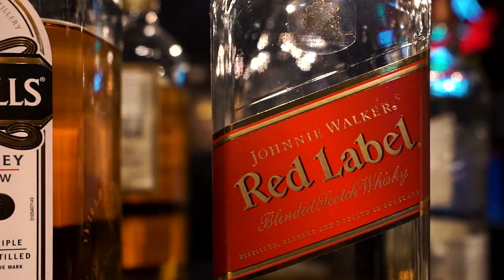East Shore Smoke House - Flathead Lake, Montana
The East Shore Smoke House is located on highway 35 on the east shore of Flathead Lake, Montana.  The Smoke House Grill is an authentic Montana experience.  The dining room accepts advanced reservations, and the historic bar is open until midnight.  The menu includes steaks, bbq, fish, and local desert selections.  Perfect for couples, families, events; indoor and outdoor seating.